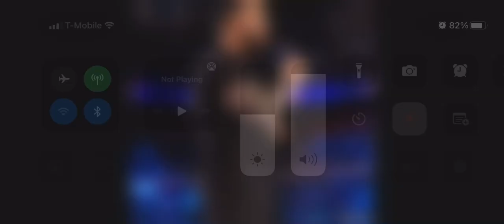March 7, 2022